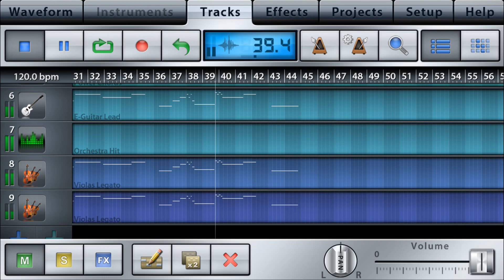BLACKPINK Ddu-du Ddu-du (IN YOUR AREA TOUR INTRO WORK IN PROGRESS)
I started this half an hour ago and thought I’d let you know I’ll be doing the IN YOUR AREA tour studio album at some point!